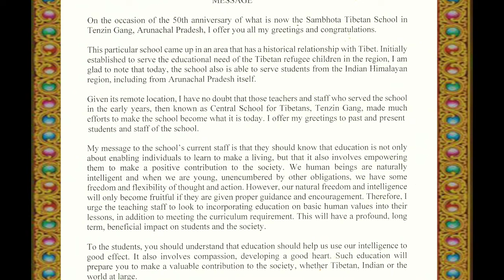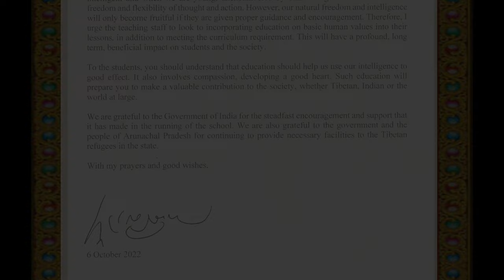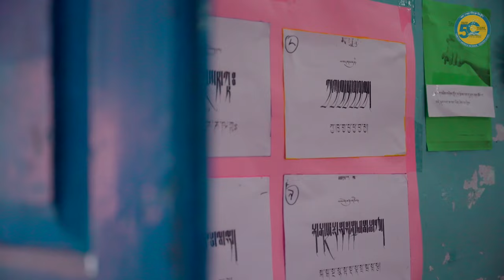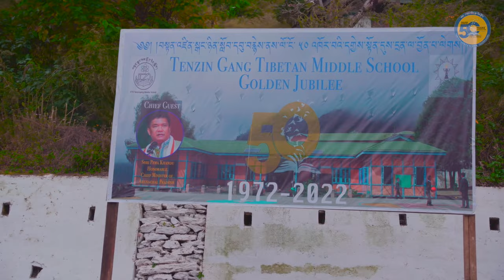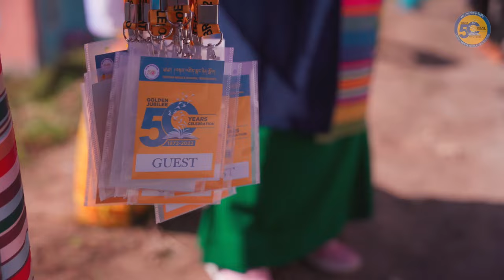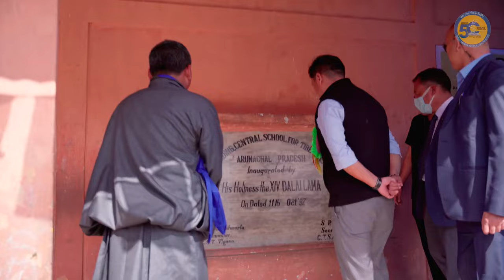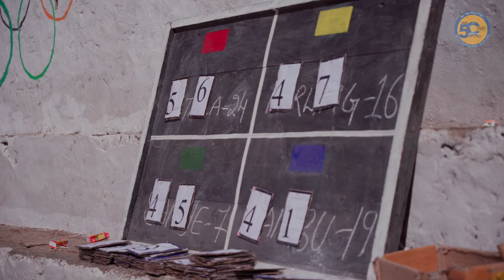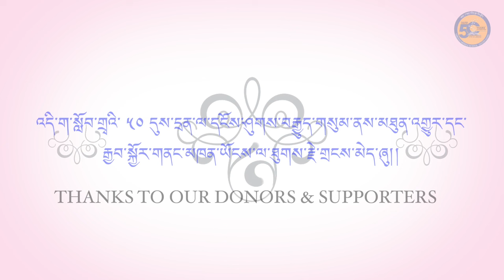སཾ་བྷོ་ཊ་བསྟན་འཛིན་སྒང་ཉིན་སློབ་ཀྱི་ལྔ་བཅུའི་དྲན་སྲུང་བརྩི། Jubilee Celebration of STS Tenzin Gang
Sambhota Tibetan School Tenzingang is located in one of the remote places in the district of West Kemang, Arunachal Pradesh, India. The school was founded in the year 1972 by the Tibetan community of the region with mere 50 students however it was undertaken by Central Tibetan School Administration. In the month of July 2016, the school administration was undertaken by Sambhota Tibetan Schools Society from Central Tibetan School Administration.
The primary objective of school is to provide education emphasising on the four main aspects-
Freedom, Altruism, Heritage, and Innovation to make the entire students the best person he or she could be. Last year the School completed its Golden Jubilee and a three days Celebration was held from 19th to 21st October 2022.